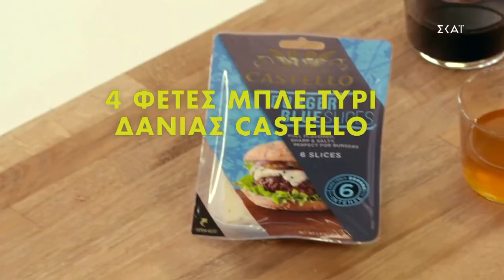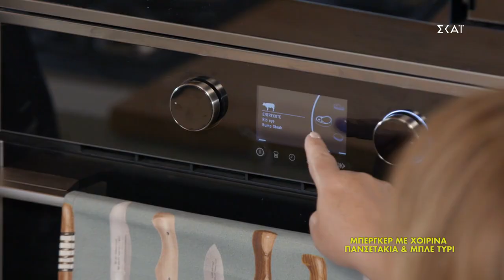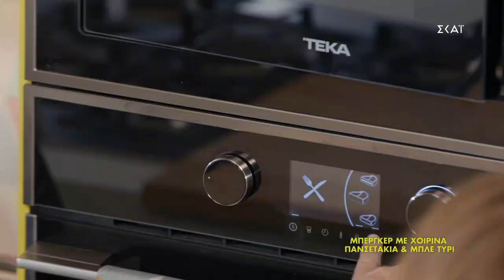Μπέργκερ με χοιρινά πανσετάκια & μπλε τυρί | Ώρα Για Φαγητό με την Αργυρώ | 20/10/2021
1η ΣΥΝΤΑΓΗ

ΜΠΕΡΓΚΕΡ ME ΧΟΙΡΙΝΗ ΠΑΝΣΕΤΑ & ΜΠΛΕ ΤΥΡΙ

ΥΛΙΚΑ

600 γρ. λεπτές φέτες χοιρινή πανσέτα

4 ψωμάκια για μπέργκερ

4 φέτες μπλε τυρί Δανίας CASTELLO

1 ντομάτα

φύλλα μαρουλιού

Για τη μαρινάδα

2 κ.σ. ελαιόλαδο

1 κ.σ. μουστάρδα

2 κ.σ. βαλσαμικό ξίδι

3 σκ. σκόρδο

1 κ.γ. μέλι

φρέσκο θυμάρι

ρίγανη

αλάτι

φρεσκοτριμμένο πιπέρι

ΕΚΤΕΛΕΣΗ

Για τη χοιρινή πανσέτα στη σχάρα

Φτιάχνουμε πρώτα τη μαρινάδα.

Σε ένα μπολ, βάζουμε το ελαιόλαδο, το ξίδι, το μέλι, το σκόρδο, τη μουστάρδα, τη ρίγανη το θυμάρι και αλατοπίπερο. Τα χτυπάμε με ένα πιρούνι να ενωθούν.

Αλείφουμε κάθε φέτα γύρω γύρω με τη μαρινάδα για την χοιρινή πανσέτα. Τοποθετούμε σε ένα σκεύος το κρέας, κοντά το ένα κομμάτι στο άλλο και ρίχνουμε όση μαρινάδα περισσεύει από πάνω.

Σκεπάζουμε καλά και τα αφήνουμε στο ψυγείο το λιγότερο για 1 ώρα.

Ψήνουμε σε σχάρα BBQ.

Αφού ζεσταθεί το BBQ, τη βγάζουμε σε μία πιατέλα και περιχύνουμε το dressing. Βγάζουμε τις πανσέτες από τη μαρινάδα και τις ψήνουμε για 6 λεπτά από την κάθε πλευρά να ροδίσουν.